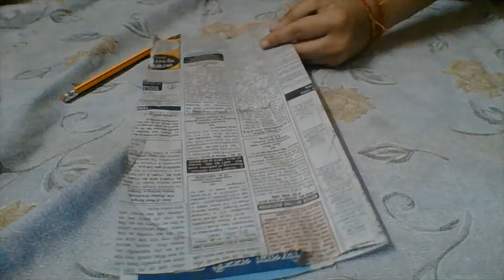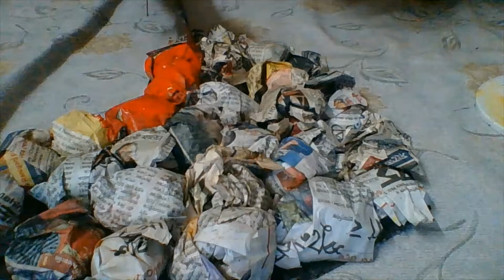BEAUTIFUL AND SMALL WALL HANGING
BEAUTIFUL AND SMALL WALL HANGING IN A EASY WAY BY RECYCLING PAPER - ADRIKA